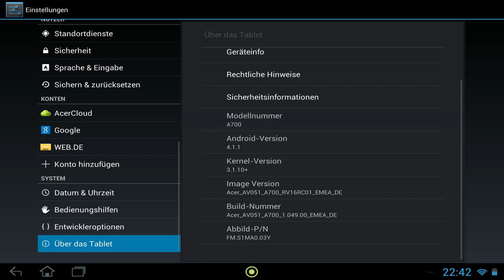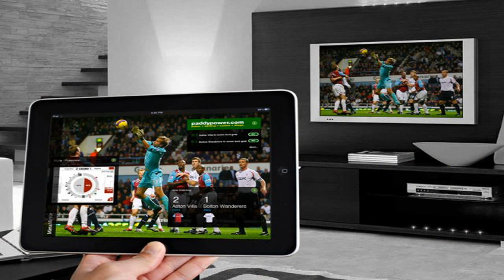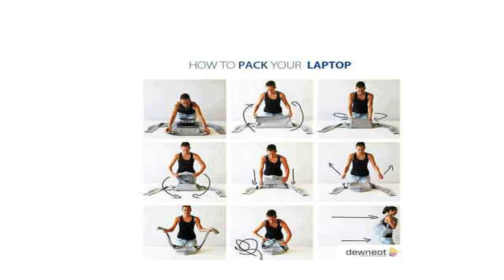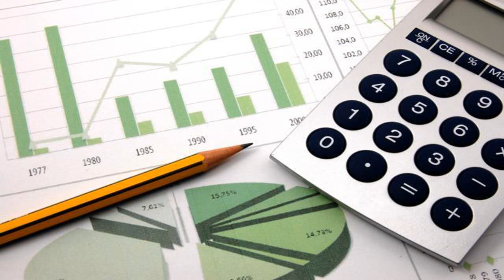Como transformar sua TV em uma Smart TV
Saiba como transformar sua TV em uma Smart TV. Veja mais no blog:

transforme sua TV em smart TV, com este aparelhinho, ótimo para navegar na net e aplicativos Android, duvidas e valor entre em contato .

Uma experiência de entretenimento sob medida para você! A Samsung LED TV F5500 proporciona uma experiência de entretenimento sob medida para sua família. Ess.